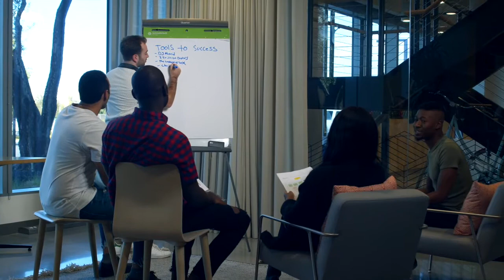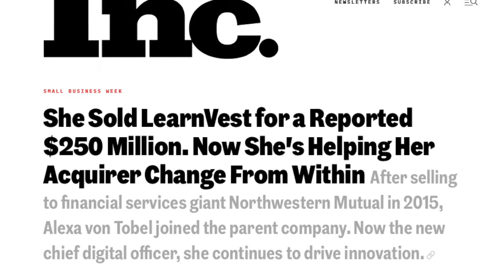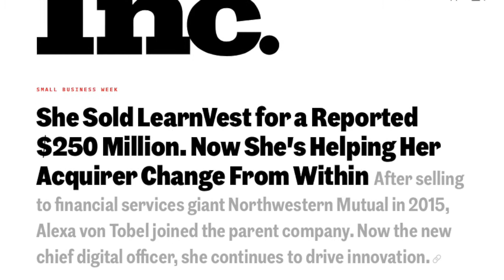To To Make $100,000 Over The Weekend!